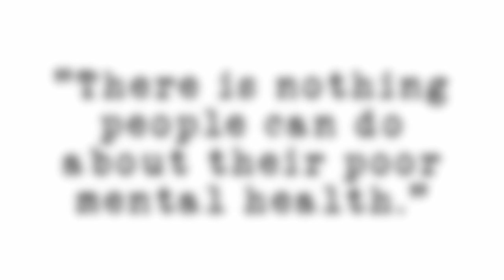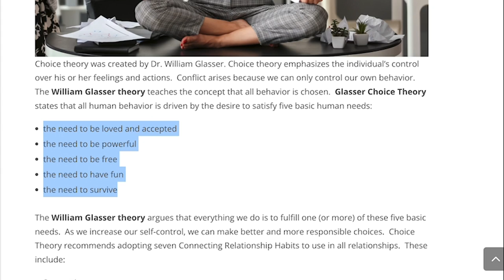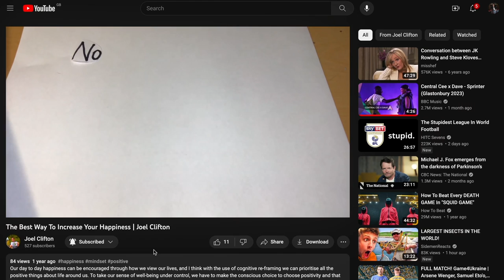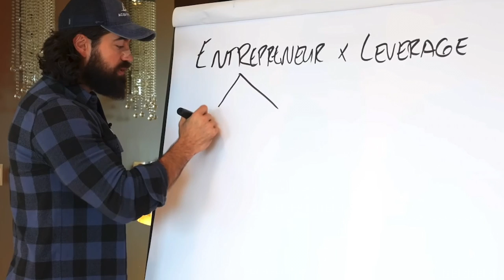The Biggest Mental Health Lie of 2023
👇 HOW I CAN HELP YOU TODAY 👇
✅ Use This To Learn Everything That Saved My Mental Health:

If you haven't seen me before - 👋 my name is Joel and I'm from the South West of England. I'm fascinated by the human mind and how we can optimise our psychology for improved mental health and high performance. My videos are my process of teaching myself and sharing with the world the lessons I've learnt from studying psychology, being an elite wheelchair basketball athlete and the trials and tribulations of Life. Welcome to the community!! :)